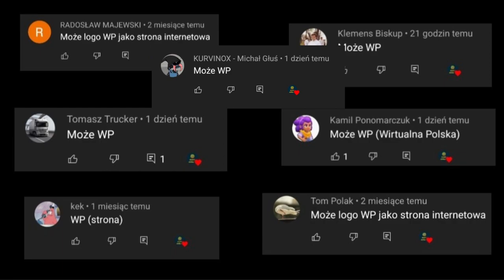Ewolucja loga WP (1995-2022)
Opis
Cześć! Witajcie w serii ewolucja na moim kanale! Dziś wam pokaże logo WP (Wirtualna Polska) jak się zmieniało na przestrzeni lat. Jeśli masz pomysł na kolejny odcinek z tej serii to napisz w komentarzu! Zapraszam do oglądania!

Reżyseria: Onet
Scenariusz: Życie
Montaż: Dawid SK3BA TV
Producent: PiS